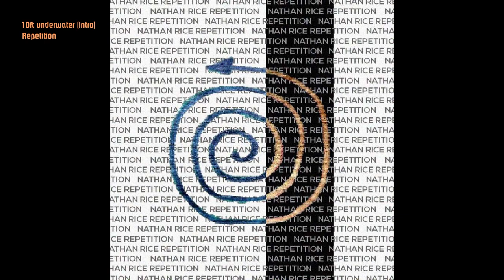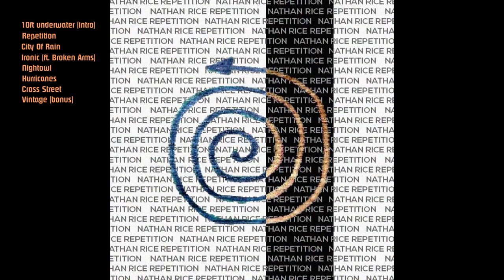Nathan Rice - Repetition [FULL EP]